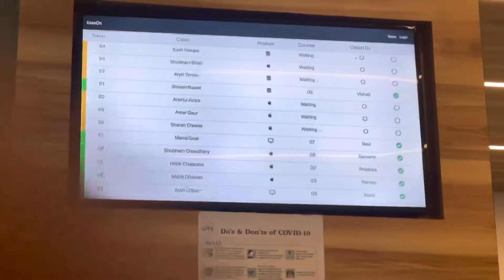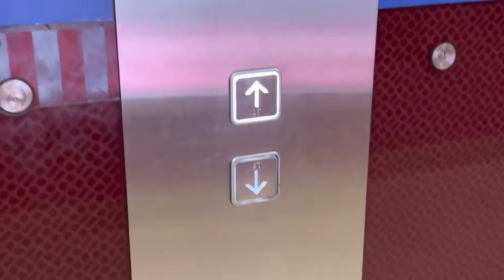Daily vlog | Amargaur ag